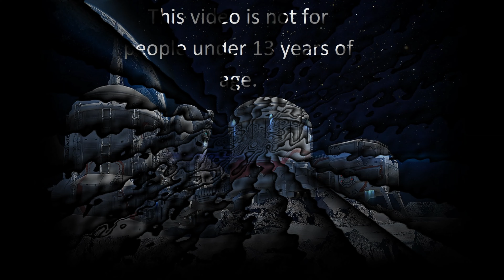Android Expert II League Promotion Run Last Match... War Robots(Android): Team Death Match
This video is not for people under the age of 13 years old if you are not 13 years old or older please do not watch this video.
Just the 5th battle from my promotion run. I'm finally back to Expert II where I was before the League reset a while back.
The footage for this video was taken from the Android version of War Robots using LDplayer and OBS and was edited with VideoPad video editor.